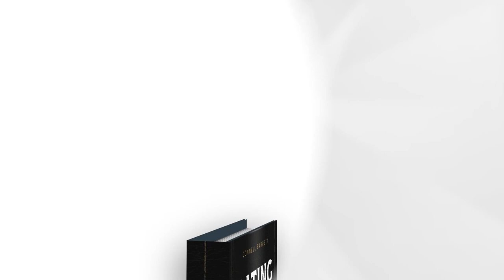How to Become a Man of Authentic Action… and Attract Your Soulmate | Dating Transformation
Do you feel stuck in your dating life? Would you like to approach beautiful women, but something holds you back? Do you consume dating tips on YouTube, but you’re STILL not “shooting your shot” with your types of women? Do you feel like the wheels of your love life are spinning in mud?

Here’s the problem: You’re trapped in Information Mode. And you need to get into Action Mode.

In this episode, dating coach Connell Barrett gives you a simple strategy to go from “stuck” to taking the right action and getting real dating momentum, so you can do things like approach attractive women, make moves on dates, and flirt with charm and confidence.

Listen now, and become a Man of Authentic Action.

FOR A FREE STRATEGY CALL WITH CONNELL, TO LEARN HOW TO ALWAYS KNOW WHAT TO SAY TO WOMEN:

GET CONNELL’S NO. 1 BESTSELLING GUIDE FOR MEN, “DATING SUCKS BUT YOU DON’T,” YOUR PRACTICAL GUIDE ON HOW TO GET A GIRLFRIEND BY BEING RADICALLY AUTHENTIC:

Quotes

"For great dating results, you need to consume less information and take more action. As Shakespeare wrote, action is eloquence." -Connell Barrett’

Connell Barrett
Founder and Executive Coach of Dating Transformation

Chapters

00:00 - Introduction
02:35 - Dating Game Mastery: Turning Conversations into Dates
03:42 - The Overrated Value of Information in Attraction
04:33 - Content vs. Courage: Navigating the Dating Dilemma
05:18 - Paul's Challenge: Moving from Consumption to Action
09:51 - Overcoming the 'Perfect Approach' Paralysis
13:29 - Embracing the 'A+ Approach' Mantra
14:56 - Dating Breakthroughs: Authentic Action and Interaction
19:24 - Meet Gerald: The Diligent Convention Note-Taker
21:21 - Conquering Excuses and Brain Sabotage
23:47 - Choosing Action Over Fear: Your Journey to Romance
25:04 - How My First Approach Changed Everything
25:45 - From Fear to Connection: Overcoming and Taking Action
27:04 - Outro